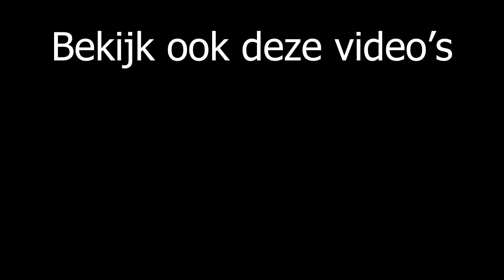GROTE WINST MET GOONIES!😨🎰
In deze video speel ik weer casino. Gaat casino ons gunnen? 18+

Op dit kanaal upload ik elke dag shorts of lange compilaties.